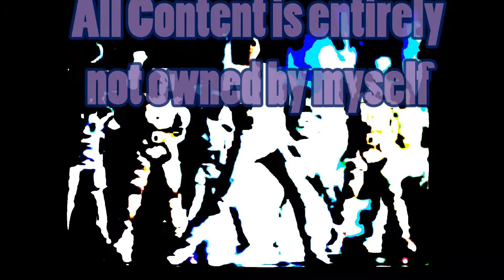Michael Jackson Captain Eo dance video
Non ho fatto io il video, l'ho scaricato da vimeo e vedendo che qua non c'era ho voluto condividerlo anche su youtube